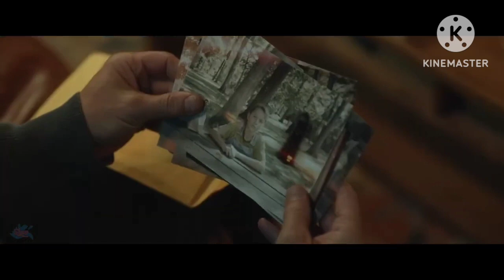Bendy And the Ink Machine La Película Tráiler Oficial Warner Bros. Pictures Concepto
Videos Utilizados

Créditos a SLUURP Por Los Clips de Mi Trailer

Aviso: La Película de Bendy And The Ink Machine Es Clickbait

©️Warner Bros. Pictures | Joey Drew Studios | SLUURP